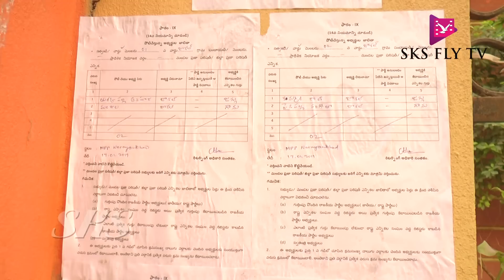నారాయణఖేడ్ నియోజకవర్గం లో 56 పంచాయతీలు ఏకగ్రీవం || SKS FLY TV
# SARPANCH ELECTIONS # ELECTIONS TRS NEWS # NARAYANKHED # 56 UNANIMOUS SARPANCH ELECTED # MLA BHUPA LREDDY # TELANGANA # CM KCR #